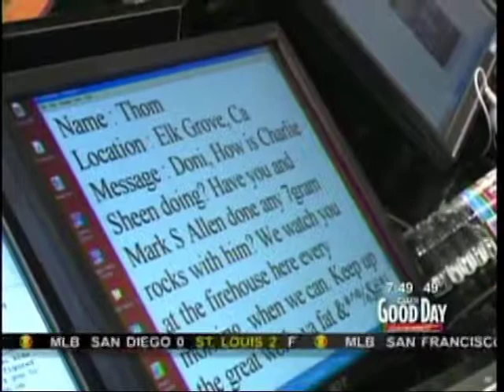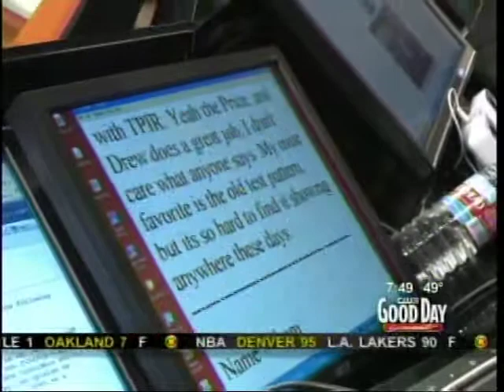Don Geronimo Ballon Boys Dad and Emails Good Day Sacramento 04-04-2011.mpg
Don Geronimo Ballon Boys Dad and Emails Good Day Sacramento 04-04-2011